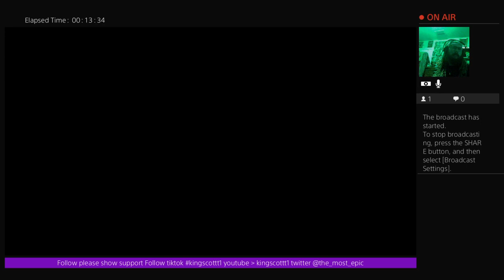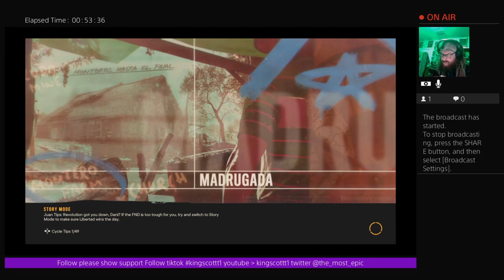Highlight: Farcry 6 explore | storyline part 2